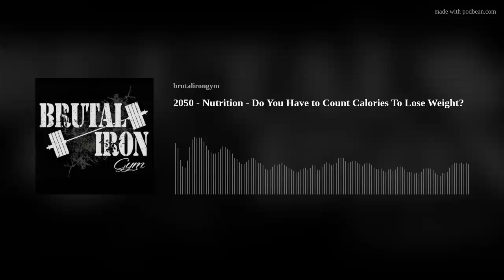Brutal Iron Gym Podcast 2050 - Nutrition - Do You Have to Count Calories To Lose Weight?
Does the idea of counting calories feel intimidating or time consuming?  Maybe you've tried to do it before but struggled or felt frustrated?  If you're wondering if counting calories is necessary for weight loss today's podcast will help!!!  I discuss the concepts of why diets work and what method of dietary structure may work best for you!